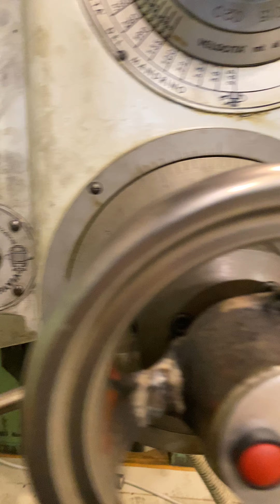TRAPANO RADIALE CASER F40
CAMPO DI LAVORO
   Corsa verticale traversa (z): 1000 mm
   Corsa trasversale testa (x): 1200 mm
   Capacità foratura: 40 mm
   MANDRINO
   Velocità mandrino: 1750 Rpm

Cubo orientabile: Si
Disponibilità: PRONTA